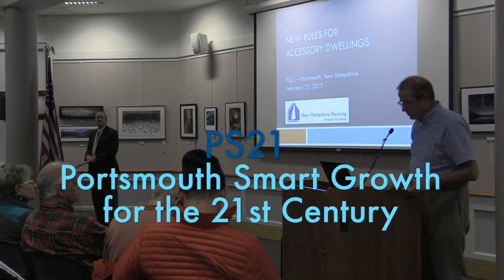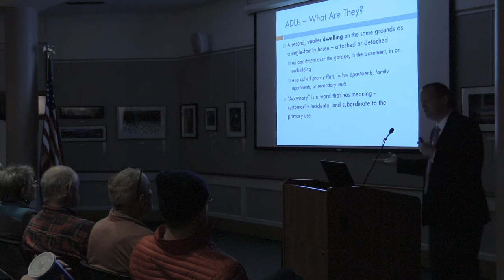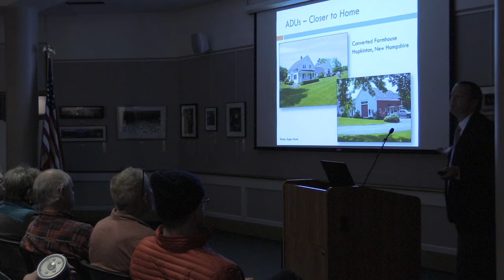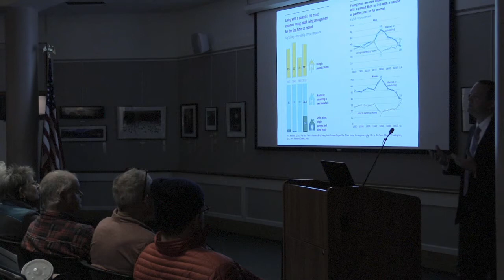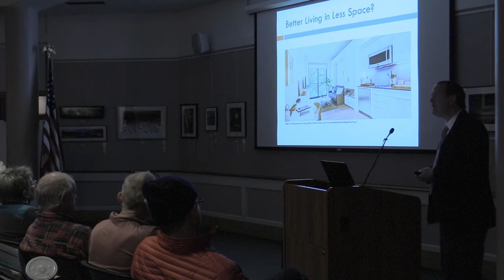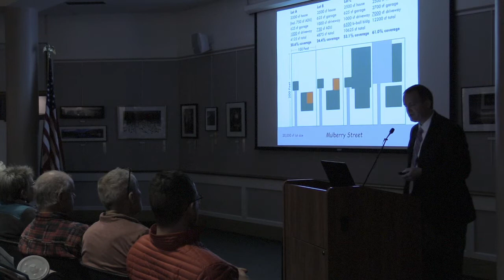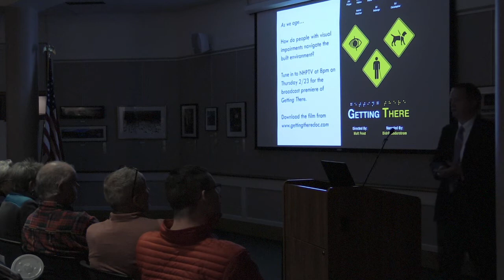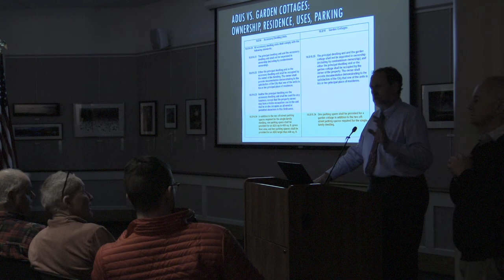Portsmouth Smart Growth for the 21st Century at Portsmouth Public Library Accessory Dwelling Units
Portsmouth Smart Growth for the 21st Century presents a discussion of Accessory Dwelling Units (ADU's) at the Portsmouth Public Library. Ben Frost considers recent legislation he helped to author that address town adoption of rules allowing Accessory Dwelling Units, their definition and use.